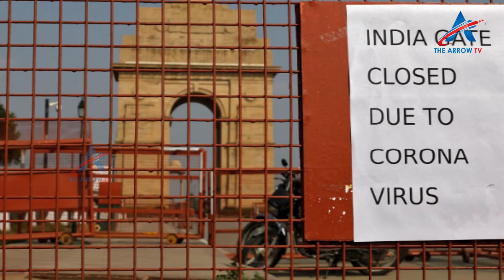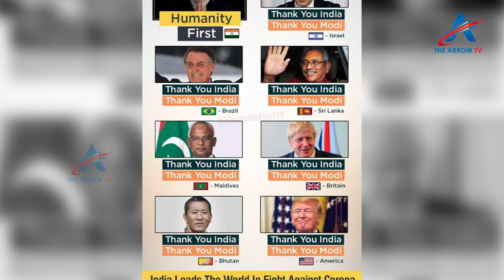మేరా భారత్ మహాన్ | Greatness Of India | India Fight Against Carona | COVID-19 | The Arrow Tv